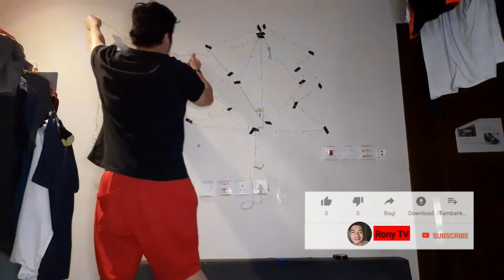LIFE IN SAUDI ARABIA DECORATING MY ROOM FOR THIS COMING 2020 HOLIDAYS SPECIAL KSA #36|Rony TV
WELCOME SAKIN YOUTUBE CHANNEL